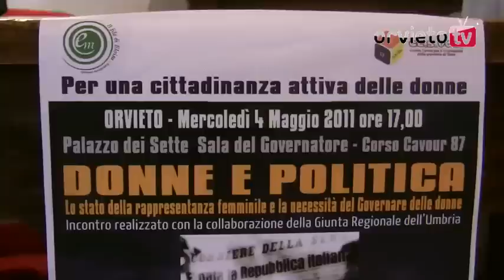Donne e Politica ne hanno parlato Bocchetti, Terragni e Catiuscia Marini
Orvieto mercoledì 4 maggio 2011, alle ore 17 presso la Sala del Governatore di Palazzo dei Sette e con la collaborazione della Giunta regionale dell'Umbria, l'incontro "Donne e politica. Lo stato della rappresentanza femminile e la necessità del Governare delle donne". Si tratta del quinto e ultimo appuntamento del progetto "Per una cittadinanza attiva delle donne", ideato e organizzato dall'associazione "Il filo di Eloisa - Associazione culturale Eloisa Manciati" all'interno del bandi della progettazione sociale del Cesvol di Terni.